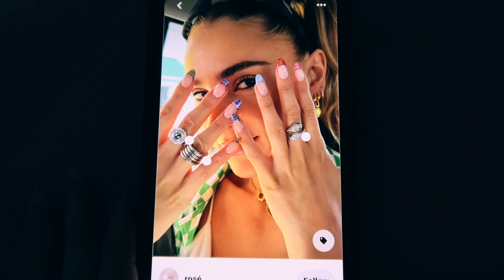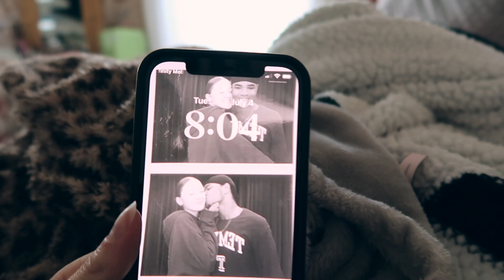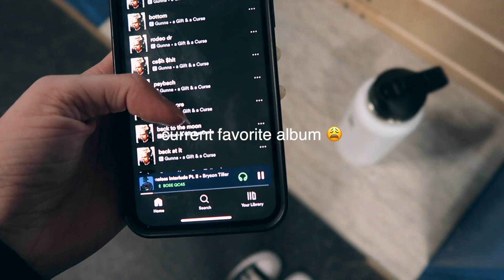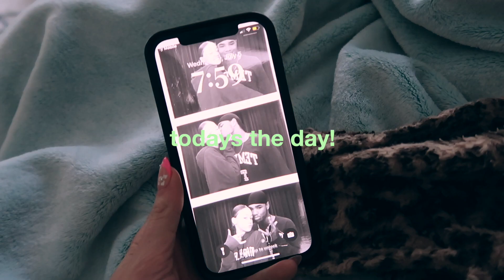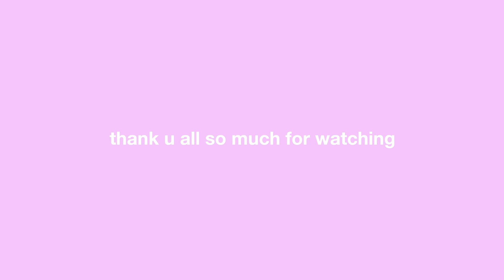VACATION PREP | packing, clothing haul, nails, working out & more 🩷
hi loves!

☆ SOCIALS ☆
main instagram & tiktok: megswahlon
beauty instagram: mynailgirlmeg

goal: 18,000

time stamps:
00:00 intro
1:48 clothing haul
5:19 doing my nails
6:14 gym vlog
9:39 getting ready for the day
10:54 packing
14:37 the day of & shopping vlog